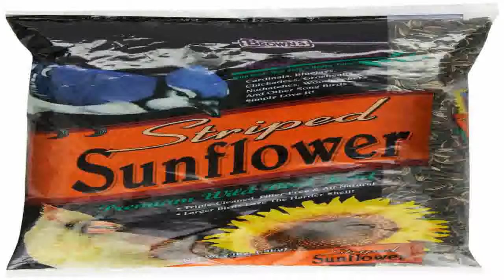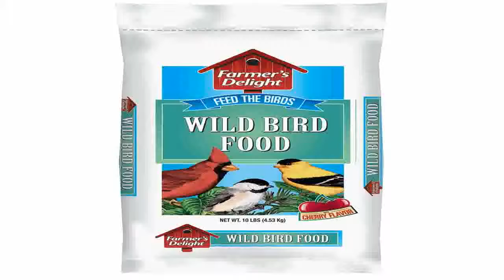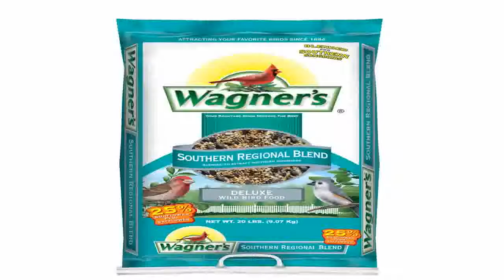Wagners 62028 Striped Sunflower Seed 5 Pound Bag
On sale  B000KL142W/?tag=smartthingx-20 Wagner's 62028 Striped Sunflower Seed, 5-Pound Bag pre-owned. Wagner's 62028 Striped Sunflower Seed, 5-Pound Bag.